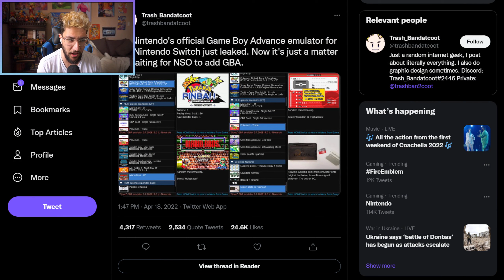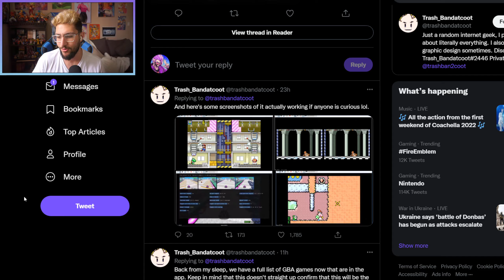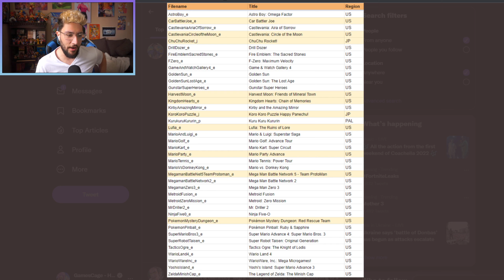XENOBLADE CHRONICLES 3 COMING OUT EARLY & GAMEBOY GAMES ON SWITCH.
WE ARE FEASTING.

0:00 - XENOBLADE 3 + Nintendo’ fall?

8:20 - GBA GAMES BABY